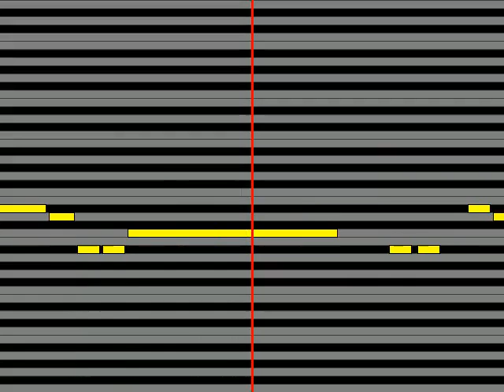【ガイドメロディ】 山下智久 抱いてセニョリータ